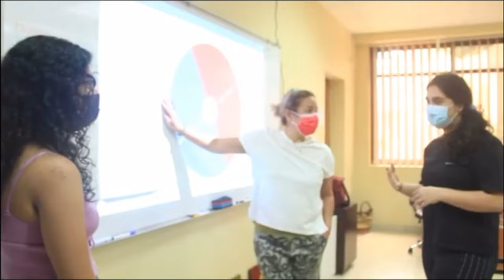SHOCK TO SEE WHAT ONE OF THE BEST INTERNATIONAL SCHOOLS IN GHANA 🇬🇭 LOOKS LIKE.